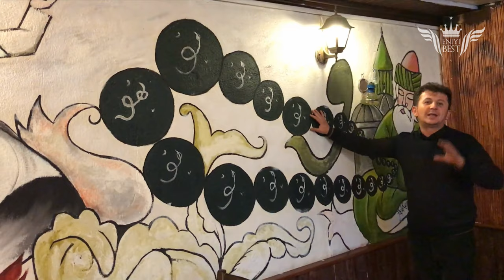Somatçı Konya'da Mevlevi Mutfağı ve yöresel lezzetlerle sizleri bekliyor. EniyiBEST ödülleri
Konya deyince akla gelen ilk şey mevlana ve bu yörenin ayrı bir mutfağı eskiden gelen yemekleri ve enfes tatları var. Bunu en güzel sunan mekanlardan olan Somatçı bizim seçimimiz.